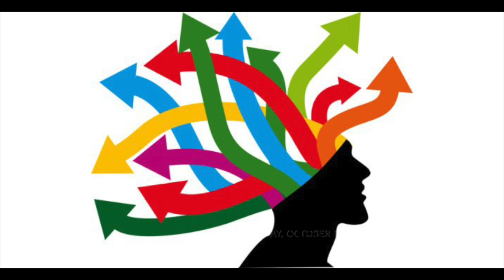Don't Be Afraid To Introduce New Ideas | 13 Tips From The World’s Most Successful People pt. 8